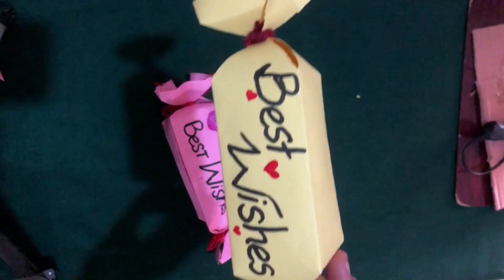How to make : Gift Box - Easy DIY Arts and Crafts || How to wrap a small gift